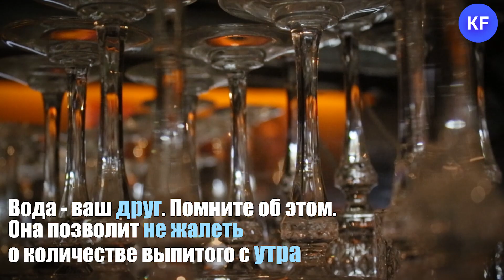Интересные факты о барменах и коктейлях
6 февраля отмечается день бармена. Журналист KazanFirst на несколько часов сам встал за стойку и чуть не остался без рук (и ног).